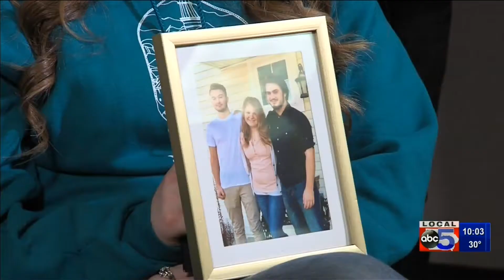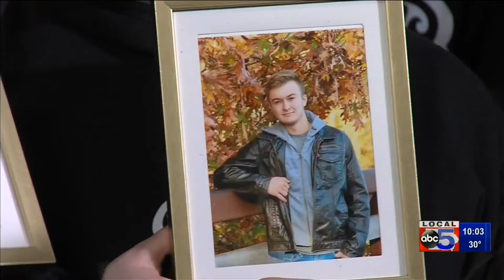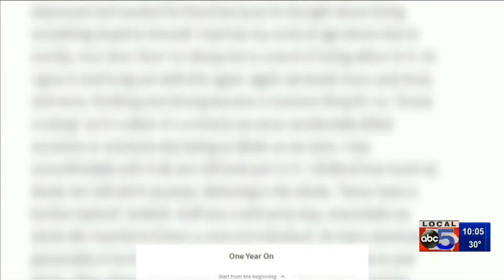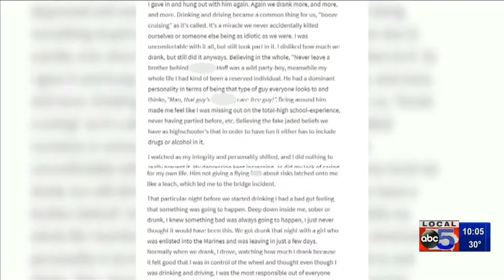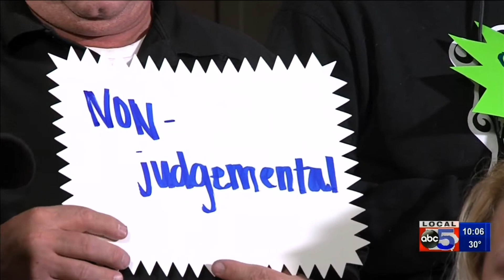Joel Davis' family remembers son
The family of Joel Davis wants people to know he was more than what the public saw